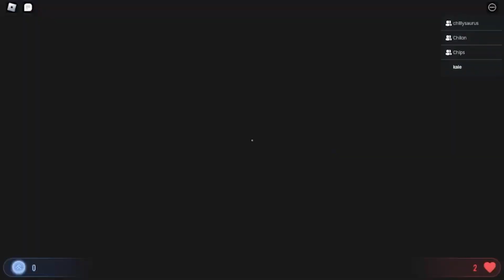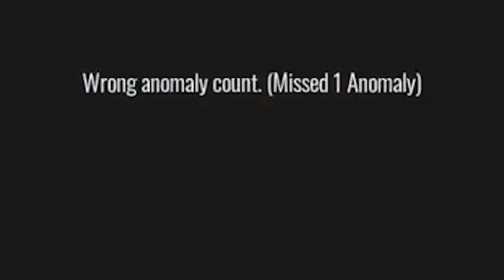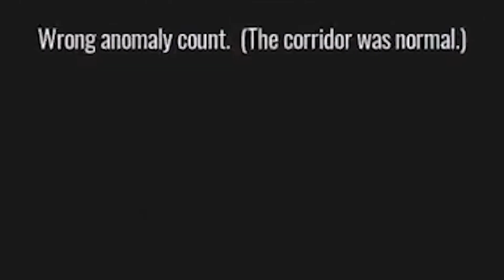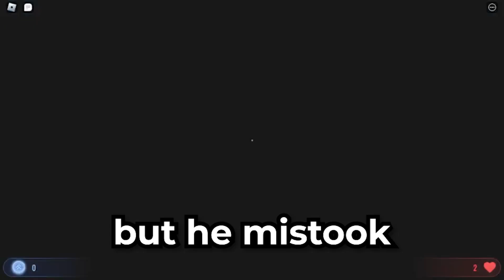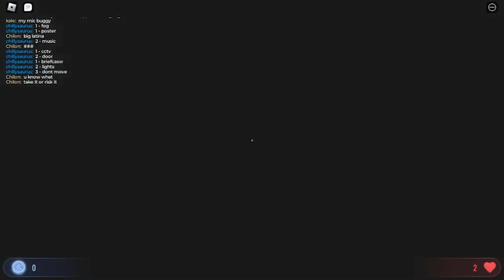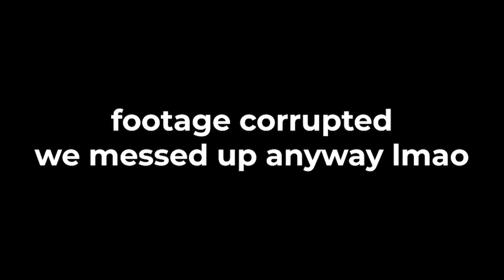we got a hit of the za in Roblox: The Corridor w/cousins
we played a roblox anomaly hunting game and we failed miserably and horribly at it